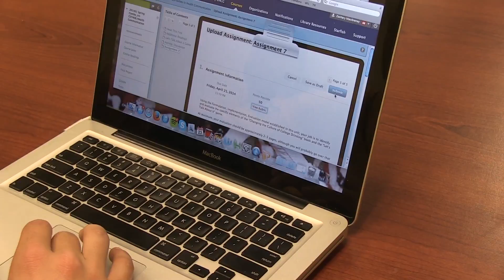UNCG Baseball Happier Than Commercial